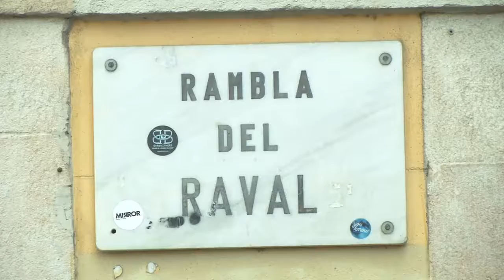Trobades amb l'alcaldessa al Raval 07/10/2016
Els veïns del Raval es reuneixen amb l'alcaldessa Ada Colau.